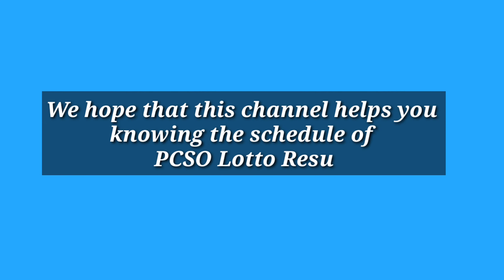Swertres , Ez2 Lotto Results Today July 19, 2022